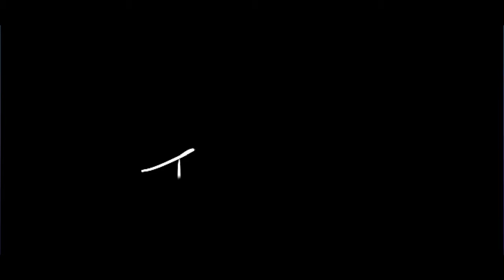Last Second Hatch Escape – Will I Survive?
"In this thrilling Dead by Daylight 2 vs 8 gameplay, I take on two intense matches that keep you on the edge of your seat! In the first match, I attempt a daring rescue, trying to save a teammate off the hook while avoiding two relentless killers. But it’s the second match that you won’t want to miss! As the last survivor standing, I make a heart-pounding dash for the hatch in a desperate last-second escape attempt. Will I make it out alive?

Watch until the end to find out – this gameplay is packed with suspense and epic moments!"